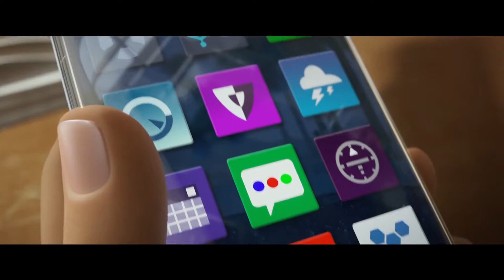The Emoji Movie Aimated Cartoon Film International Trailer #2 2017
The Emoji Movie unlocks the never-before-seen secret world inside your smartphone. Hidden within the messaging app is Textopolis, a bustling city where all your favorite emojis live, hoping to be selected by the phone's user. In this world, each emoji has only one facial expression - except for Gene, an exuberant emoji who was born without a filter and is bursting with multiple expressions. Determined to become "normal" like the other emojis, Gene enlists the help of his handy best friend Hi-5 and the notorious code breaker emoji Jailbreak. Together, they embark on an epic "app-venture" through the apps on the phone, each its own wild and fun world, to find the Code that will fix Gene. But when a greater danger threatens the phone, the fate of all emojis depends on these three unlikely friends who must save their world before it's deleted forever.